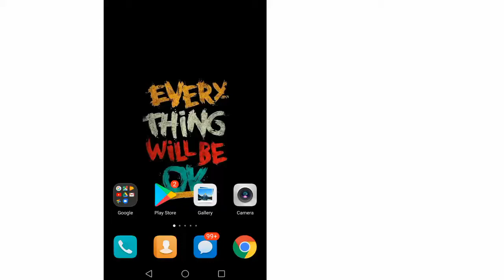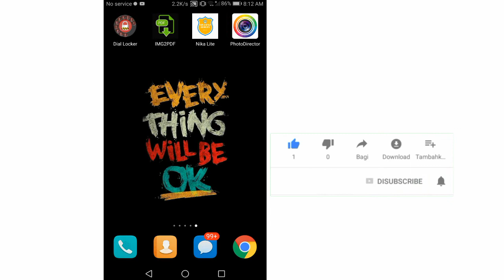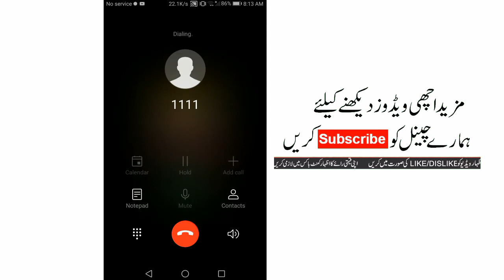Unbelievable Keyboard Secret Trick 2018 | Must Try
My Name Is aLi and you are watching my YouTube Channel

In this video I'll tell you Unbelievable Keyboard Secret Trick 2018 | Must Try